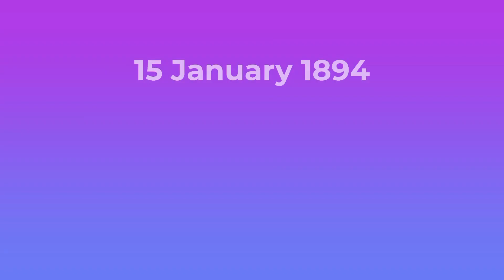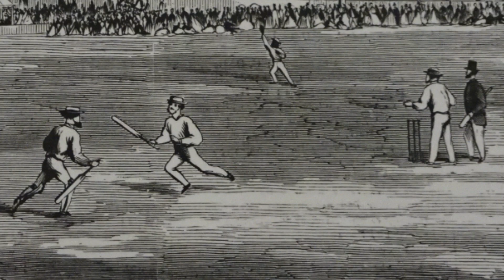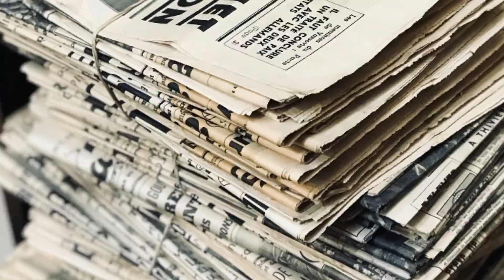Most Funny Match in Cricket History Ever 😂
186 Runs Of 1 Ball in Cricket History.
Most Runs Of 1 Ball in Cricket History.